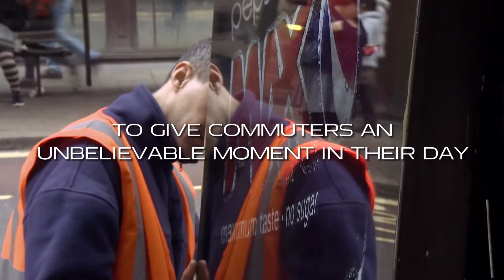Unbelievable Bus Shelter - Pepsi Max live for now project